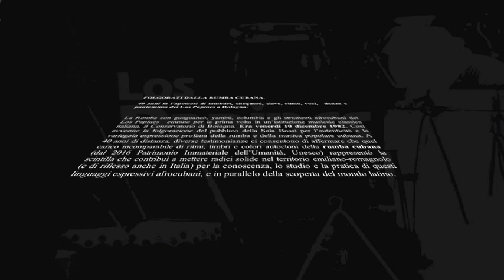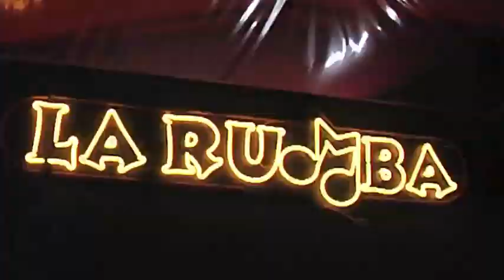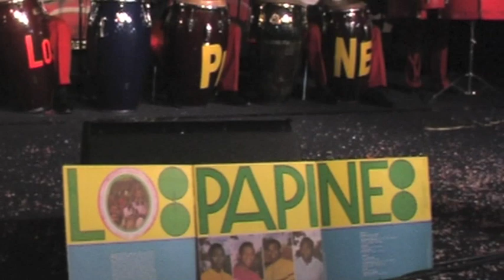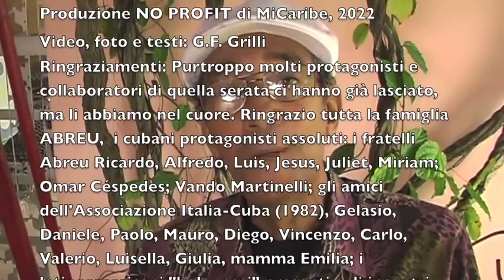LOS PAPINES 40° della Rumba a Bologna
Cuba-Italia, 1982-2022. Il filmato documenta il concerto alla Sala Bossi del Conservatorio di Bologna del 10 dicembre 1982 e altri incontri-interviste intercorsi negli anni successivi fino al 2010 con il quartetto cubano de Los Papines. Nel 2022 celebriamo virtualmente alcuni passaggi particolari di questo rapporto che dura da 40anni.